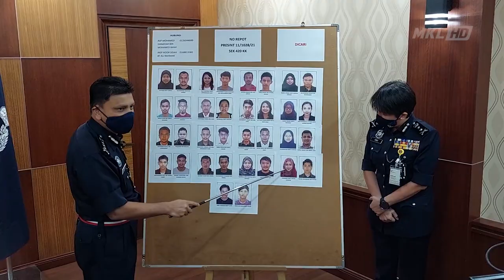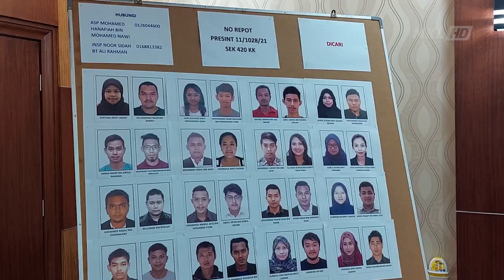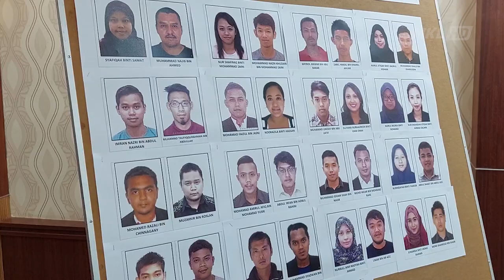MKL Crimedesk | 8 Individu Sindiket Tipu Pinjaman Peribadi Termasuk 6 Pegawai Bank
mensasarkan individu yang tidak layak memohon pinjaman bank yang disenarai hitam dan tidak mempunyai pekerjaan tetap.

sindiket turut menggunakan nama mangsa dan dokumen palsu untuk buat pinjaman peribadi.

bagaimanapun, kegiatan licik sindiket penipuan pinjaman peribadi ini tumpas apabila 8 individu termasuk 6 daripadanya kakitangan sebuah institusi perbankan ditahan.

kesemua suspek ditahan pada 1 mei lepas di tiga lokasi berlainan di lembah klang.

operasi dilakukan jabatan siasatan jenayah komersial ipk (ibu pejabat kontijen) hasil daripada laporan seorang pegawai institusi kewangan bahawa pihaknya telah melulus dan membayar rm4.7 juta kepada 34 individu yang membuat permohonan pinjaman peribadi itu.

ketua polis kuala lumpur, komisioner datuk azmi abu kassim berkata, ekoran itu polis memburu 34 individu bagi membantu  siasatan berhubung sindiket penipuan pinjaman peribadi di sebuah institusi kewangan di sini dengan menggunakan dokumen palsu.

dua suspek telah tampil untuk membantu siasatan sebelum ini.

siasatan mendapati kakitangan di institusi perbankan tersebut membantu 34 individu terbabit yang berumur antara 24 hingga 45 tahun itu mengemukakan dokumen dan penyataan palsu untuk mendapatkan kelulusan pinjaman.

suspek yang diburu itu dipercayai menyediakan dokumen sokongan untuk bakal peminjam seperti surat lantikan kerja dan penyata kewangan palsu bagi melayakkan peminjam mendapat pembiayaan .

jelasnya, peminjam berkenaan hanya menerima 30 peratus daripada jumlah pembiayaan yang diluluskan bank itu.

dan bakinya akan disimpin oleh sindiket termasuk pegawai bank dengan alasan mereka akan membayar ansuran bulanan selama 20 bulan dan selebihnya adalah komisyen atas kerja yang mereka telah lakukan.

polis juga mendapati, purata setiap seorang daripada 34 suspek ini diluluskan pinjaman berjumlah rm150,000 dan ke atas.

orang ramai yang mempunyai maklumat atau pertanyaan diminta menghubungi ketua bahagian siasatan jenayah komersial ibu pejabat polis daerah putrajaya, asisten superintendan mohamed hanafiah mohamed nawi di talian 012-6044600 atau 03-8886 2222.

kes disiasat di bawah seksyen 420 kanun keseksaan kerana menipu.